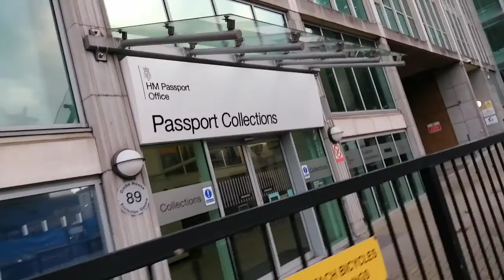PASPORT OFFICE IOPEN SO EARLY AT 8A.M.ILONDON IAMAZINGIPANCTUAL